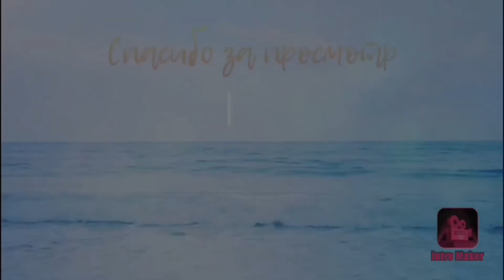Хорошо Отдыхать с Друзьями. США ВЛОГ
Хорошо отдыхать вместе с друзьями, весело!!!❤️